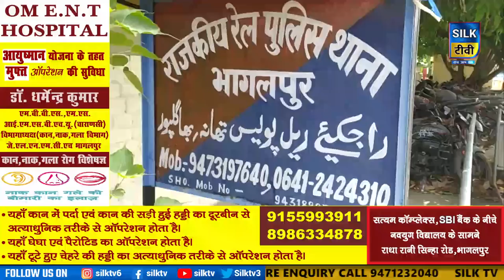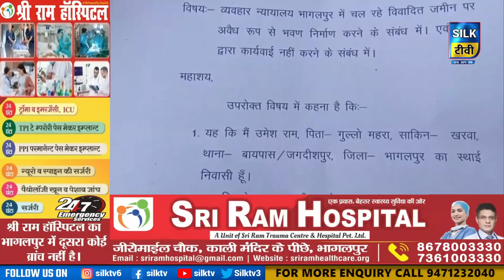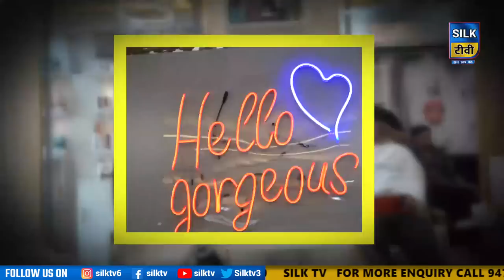SILK TV- जिले की खबरें एक साथ || 16 APRIL 2023